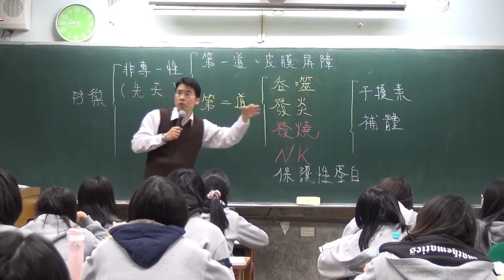抗體與細菌結合之後 -細菌並不會馬上死掉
並不是用飛鏢把汽球射破那樣